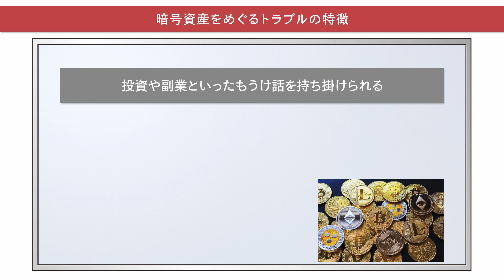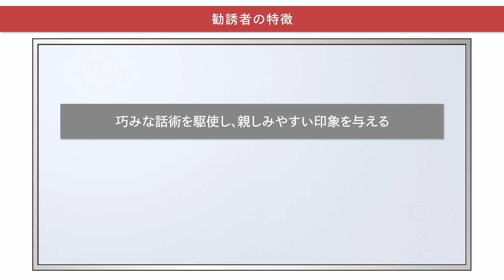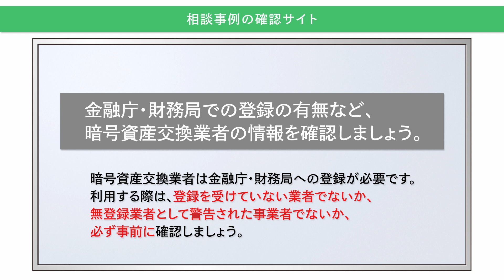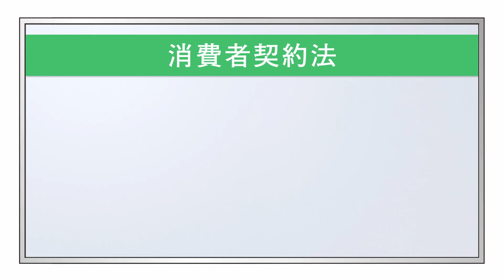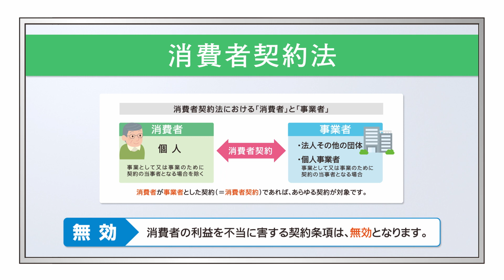【解説動画】暗号資産トラブルから自分を守るために知っておくべきこと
西田公昭立正大学心理学部教授が、気づかないうちに他者に誘導される心理操作（マインド・コントロール）を解説します。

VR動画：将来の不安からもうけ話にのってみたら…！